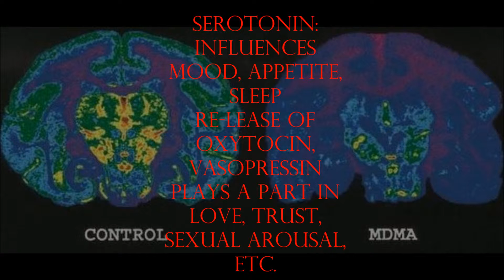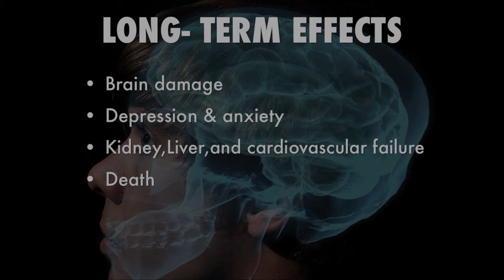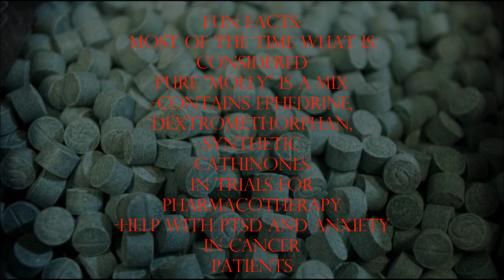Drug Project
Description